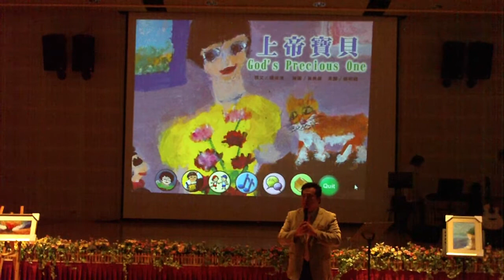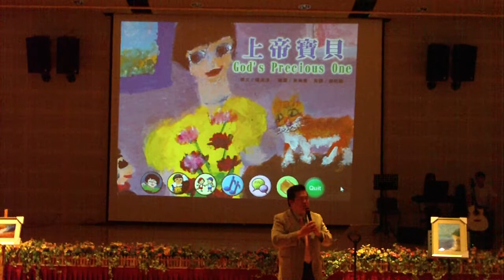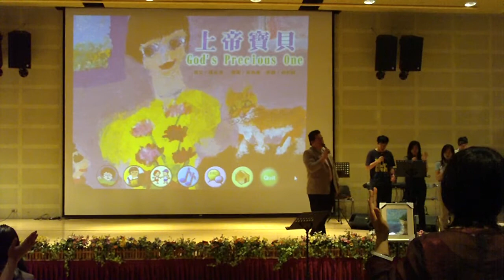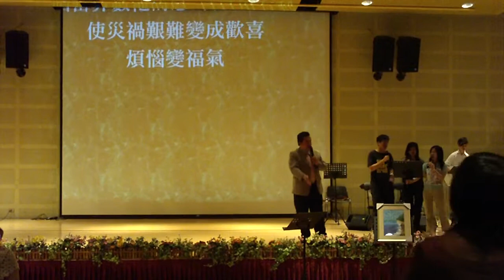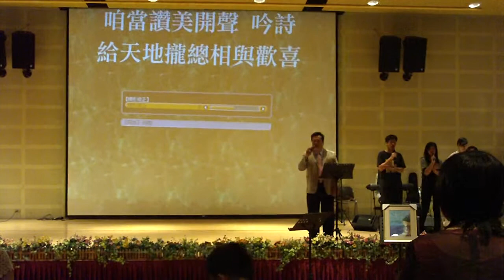黃美廉藝術博士主日（六）